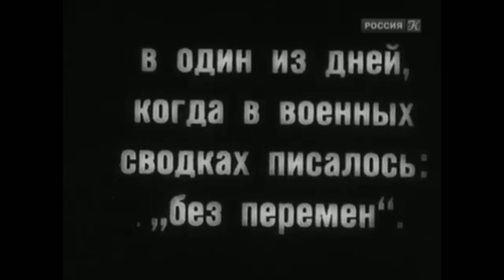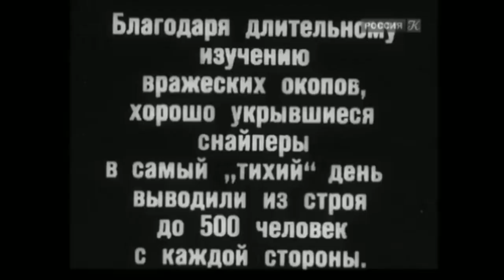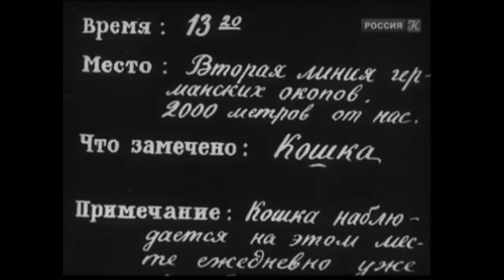Снайпер. Советский фильм 1931 год.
Фронт империалистической войны. Французские части теряют солдат одного за другим. Обнаружить и уничтожить врага удается русскому рядовому солдату, который прибыл во Францию в составе русского экспедиционного корпуса. Бывший рабочий-металлург по документам убитого узнает, что немец в прошлом был рабочим металлургического завода. Это обстоятельство укрепляет в герое необходимость солидарности между рабочими, одетыми в солдатские шинели, и заставляет его все глубже чувствовать классовое различие между собой и своим командиром — капитаном царской армии.